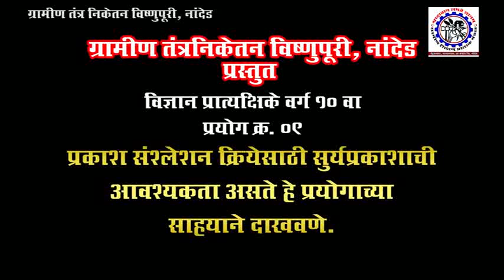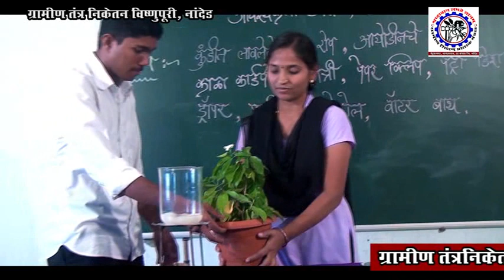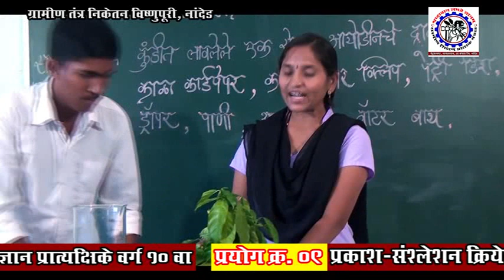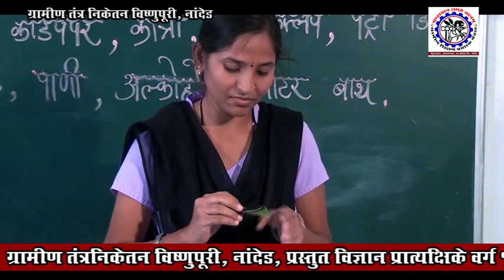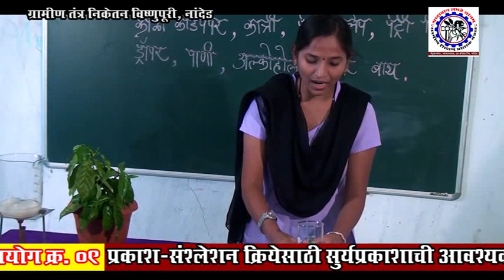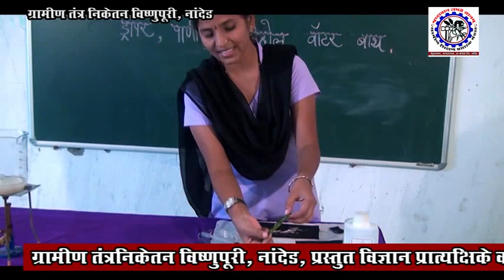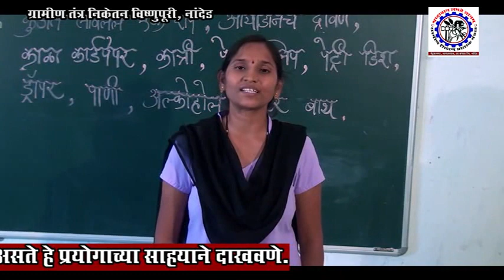BIOLOGY Practical 07